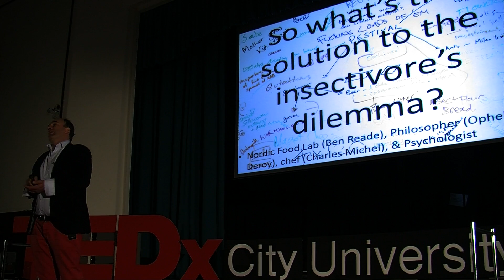Entomophagy in our world | Charles Spence | TEDxCityUniversityLondon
Professor Spence pinpoints that with the issue of global obesity crisis only getting worse the unorthodox solution may be moving towards widespread enthomophagy. Maybe, it works for lowering salt in foods or perhaps using neurograstronomy, focusing on pleasurable aspects. Charles addresses all these questions above in his great interactive speech.

Professor Charles Spence is the head of the Crossmodal Research Laboratory. He is interested in how people perceive the world around them. In particular, how our brains manage to process the information from each of our different senses (such as smell, taste, sight, hearing, and touch) to form the extraordinarily rich multisensory experiences that fill our daily lives.  Over the years, Charles has consulted for a number of multinational companies advising on various aspects of multisensory design, packaging, and branding. He has also conducted research on human-computer interaction issues on the Crew Work Station on the European Space Shuttle. Charles and his group are currently working on problems associated with the design of foods that maximally stimulate the senses (together with Heston Blumenthal, chef of The Fat Duck restaurant in Bray).